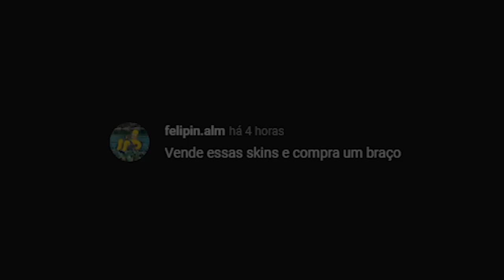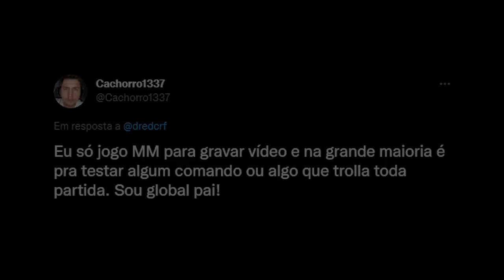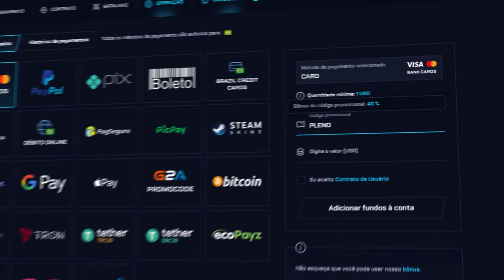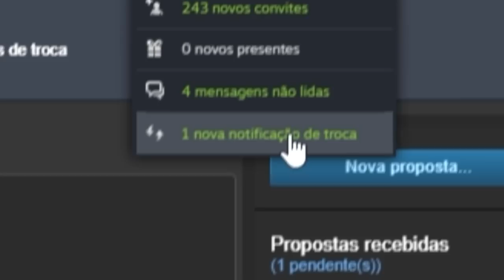vende as skins e compra um braço... SEU RUIM!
Nesse vídeo, o primeiro episódio da série RUMO AO GLOBAL no CS:GO! Até o fim do ano eu chego na patente máxima do jogo...